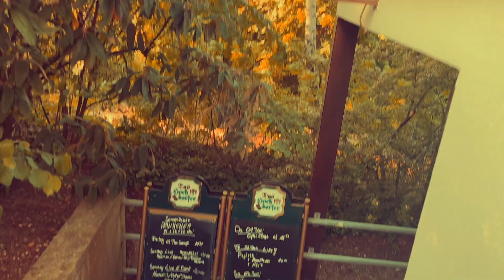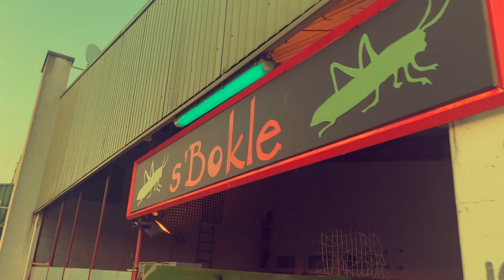Call of Charon - The Sound of Sorrow Tour 2023 (Recap)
Recap Video filmed at The Call of Charon Sound of Sorrow Tour 2023

THE SOUND OF SORROW TOUR 2023:

21.04.23 - Hasselt (Bel), Cafe de Witte
29.04.23 - Bad Harzburg, Jugendtreff
01.05.23 - Oberhausen, Kulttempel
04.05.23 - Münster, Rare Guitar
06.05.23 - Westerlo (Bel), Jake’s Place
27.05.23 - Radolfzell amBodensee, Bockle
28.05.23 - Balingen, Sonnenkeller
03.06.23 - Recklinghausen, Südpol
08.06.23 - Berlin, Cassiopeia
09.06.23 - Leipzig, Soltmann
23.06.23 - Duisburg, Indie